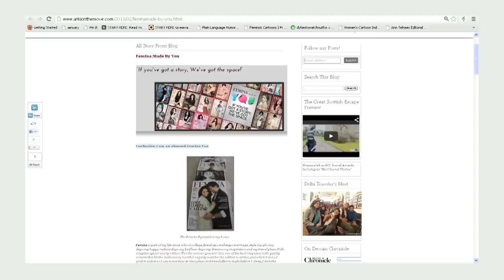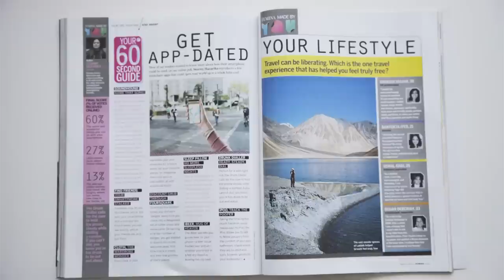Femina, 'Made By You', DDB Mudra Group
Femina, India's oldest English women's magazine, wanted to engage with young, internet savvy women by creating the country's first fully crowd-sourced magazine -- 'Femina, Made By You'.

Inviting young women, across the country to take control of the magazine's content, for an entire month, the ad campaign was featured in magazines, newspapers, and on the internet. An app was featured on facebook for women to send in their work. We also allowed them to chip in as editors, via Google Hangouts. And it all came together in a neat little magazine, all put together by the reader's themselves.

In keeping with the spirit of the magazine, we also crowd-sourced the advertising during the same month. Women were asked to send in letters, and get creative with it. We received over 7000 articles with only 60 making it to the issue. The rest went up on Femina's facebook page receiving more than 12.1 million impressions. With 41,435 facebook fans it proves a 60 year old magazine can still have 25 year olds as friends.